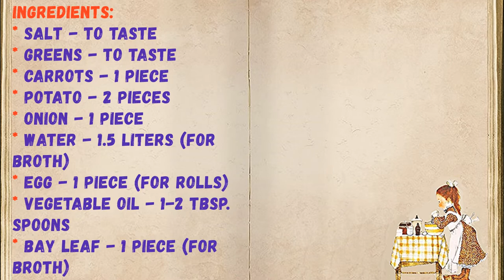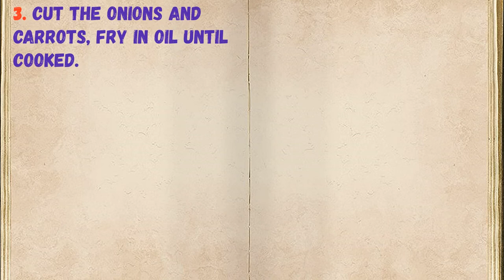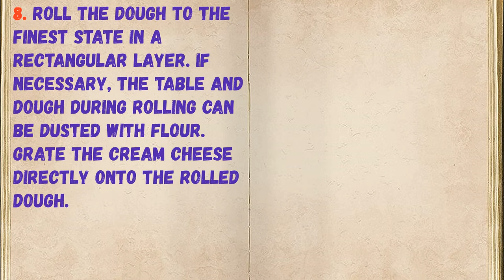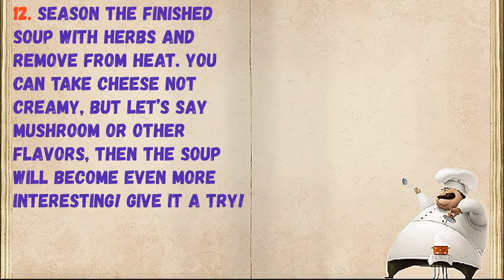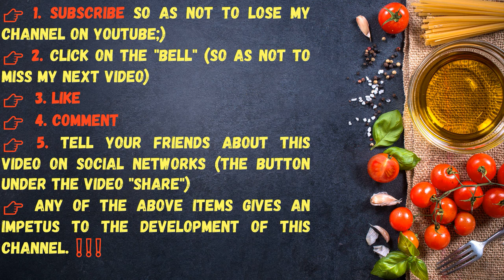Cheese Roll Soup / Book of recipes / Bon Appetit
✅ Cheese Roll Soup 👇

Ingredients:
* Potato - 2 Pieces
* Onion - 1 Piece
* Water - 1.5 Liters (for broth)
* Egg - 1 Piece (for rolls)
* Vegetable oil - 1-2 Tbsp. spoons
* Bay leaf - 1 Piece (for broth)
* Chicken meat - 300 grams (for broth)
* Cream cheese - 100 grams (for rolls)
* Wheat flour - 60-80 grams (for rolls)
* Allspice - 3-4 Pieces (for broth)

👉 Step by step cooking 👇

1. First you need to prepare the soup broth, for this, pour the washed meat with cold water, put salt, pepper, bay leaf and bring to a boil, cook for 20 minutes, at least. Then remove the spices.

2. Prepare foods for the soup.

3. Cut the onions and carrots, fry in oil until cooked.

4. Cut the potatoes into cubes, put in the broth and cook for 10-15 minutes.

5. For cheese rolls in a bowl, shake the egg with a pinch of salt in a bowl with a fork.

6. Add flour and knead a sufficiently elastic dough with your hand.

7. Place the dough in a bag and leave for 10 minutes.

8. Roll the dough to the finest state in a rectangular layer. If necessary, the table and dough during rolling can be dusted with flour. Grate the cream cheese directly onto the rolled dough.

9. Processed cheese can also be smeared with a spoon over the dough so that it is distributed more evenly.

10. Roll the dough with cheese into a tight roll, fasten the edges, cut the roll into pieces - small rolls.

11. Put the fried vegetables, rolls, peas in the soup and cook for 5-7 minutes.

12. Season the finished soup with herbs and remove from heat. You can take cheese not creamy, but let’s say mushroom or other flavors, then the soup will become even more interesting! Give it a try!